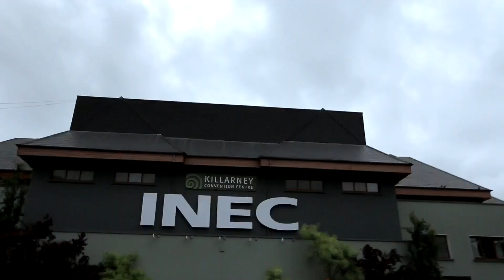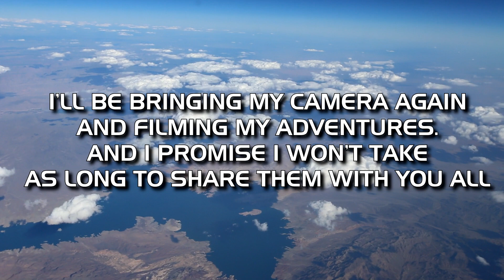Returning To Insomnia Ireland June 9-11th! (Insomnia 2016 Recap/Vlog)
Hey! As the title would suggest, I'm returning back to Insomnia Ireland! I absolutely LOVED my first trip to the event last year and had a blast in Ireland. Since I never got around to editing the footage I shot from last year's event, I figured what better way to get hyped for this year than to share it now! Enjoy! ;D